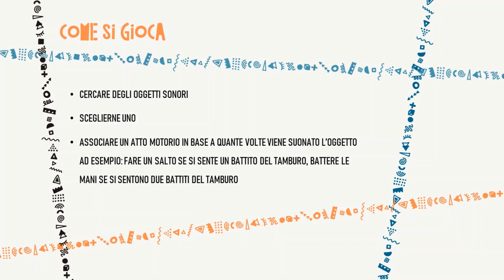GIOCO #3 Ascolta il suono e... salta!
Gioco ritmico sonoro per bambini dai 3 anni in su

Realizzato da: Laura Chittolina e Federica Crovetti
Musica di: Carlo Alberto Chittolina
Con la partecipazione di: Pop e Piccolo Binz